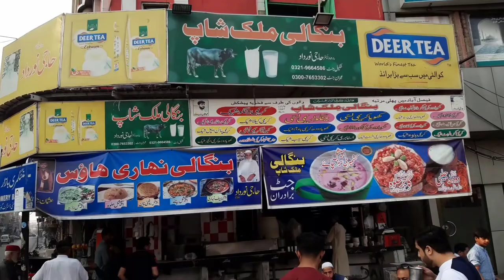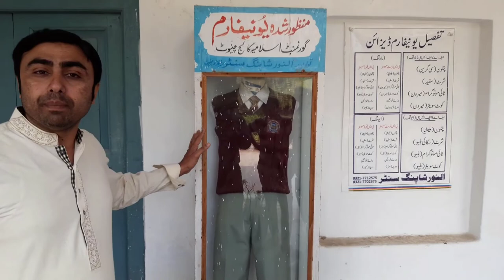Visiting My Childhood City Chiniot | Old Memories Vlog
Today I have visited my childhood city "Chiniot" after 12 years. I am sharing my childhood old memories with you guys, My feelings was awesome when i have visited "Government Islamia College Chiniot" where i passed out ICS. In this video I am also showing the Tehsil chowk of Chiniot, I hope you guys would like this video. Thanks